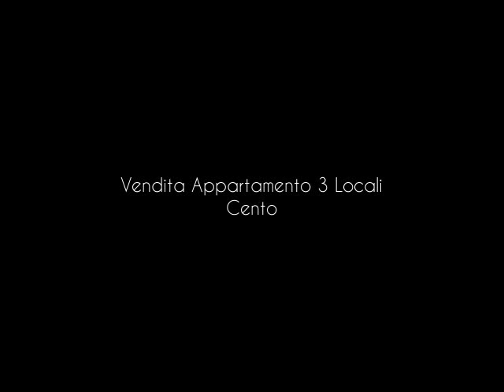Vendita Appartamento 3 Locali Cento casumaro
CENTO (Casumaro): ( APPARTAMENTO IN VENDITA ) TRILOCALE RISTRUTTURATO nel 2016 in zona centrale del paese.. Composto da: ingresso su soggiorno con angolo cottura , 2 camere da letto, bagno. COMPLETAMENTE ARREDATO. Garage al piano terra. Gi dotato di zanzariere, aria condizionata con pompa di calore, antenna satellitare.. Bassissime spese di condominio. Classe Energetica: E. Indice di Prestazione Energetica: 154,31 - Agenzia Immobiliare CASE della CORTE - Tel. 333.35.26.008 - APPARTAMENTO IN VEND ...